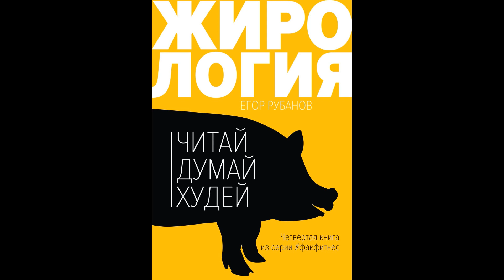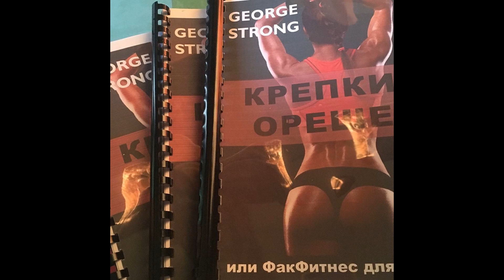Как начать Тренировки с Железом в 60 лет + СпецГимнастика от Болей в Пояснице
В ЭТОМ ВЫПУСКЕ: мы расскажем и покажем Как начать Тренировки с Железом в 60 лет

ЭРГАМИН - идеальный белок. Эргамин чат - более 200 ответов на вопросы и отзывов от 540 клиентов с 2018 года
При знакомстве для получения цены НИЖЕ чем в интернете - скажите, что вы от меня.

Мои статьи и море БЕСПЛАТНОЙ и ПОЛЕЗНОЙ информации по тренингу и питанию вы можете найти на моем канале в Яндекс Дзен и моей группе ВК

ЗАКРЫТАЯ ГРУППА ПРОФЕССИОНАЛЬНЫХ ТРЕНИРОВОК:
По вопросам персональных тренировок и онлайн консультаций также пишите в личку ВК и Инстаграм

Мои книги:
- "Ступени Бодибилдинга" для Мужчин,
- "Крепкий Орешек" для Девушек,
- "Практическая Реабилитация и Профилактика Позвоночника" для людей с проблемами в спине